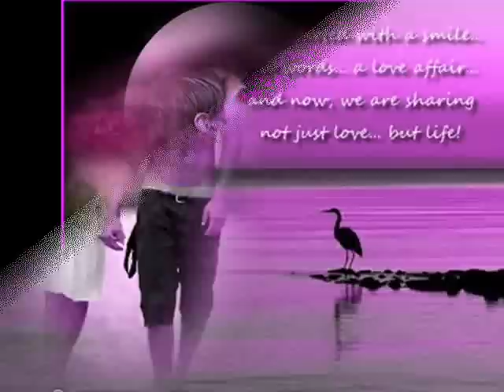LEO MAGALHAES DOÇES PALAVRAS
DE ROSA BOUÇINHA
COM MUITO CARINHO
PARA MANTER UM LINDO
AMOR BASTA UMAS DOÇES PALAVRAS. BEIJ